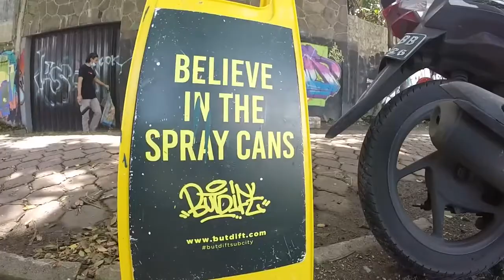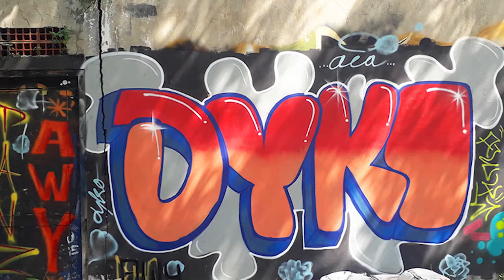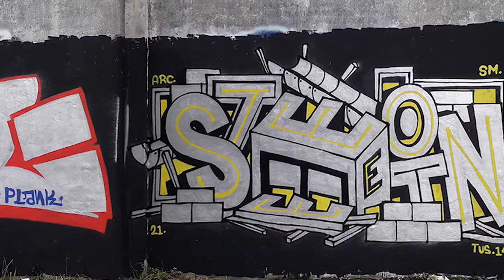INDOGRAFFDAY Surabaya 2021 Indonesia Graffiti Random Takes